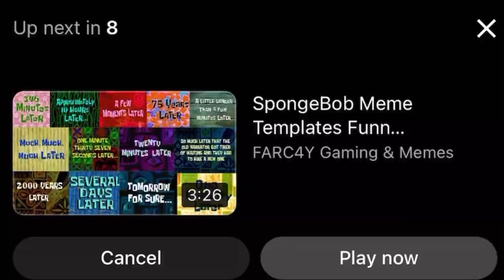Yahi Raat Antim Yahi Raat Bhari 😰 | Last Night Fear Before Exam🤣 Kya Aapke Sath Bhi Yahi Hota Hai?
Hey Guys
In this video Jb exam Ko sirf ek raat rahti h aur hmara kya hota hai